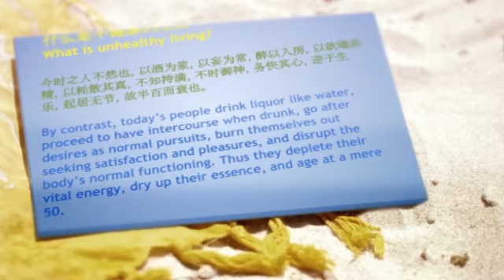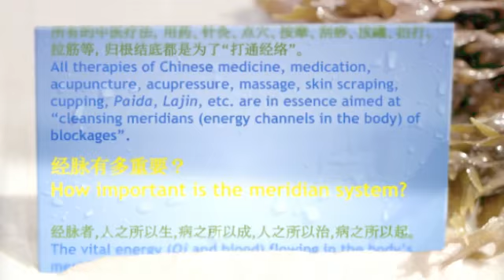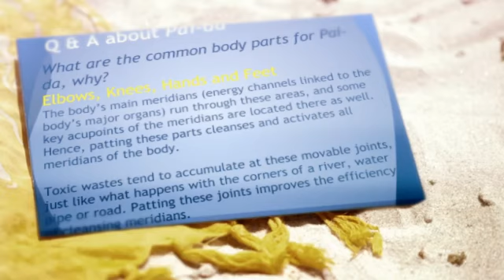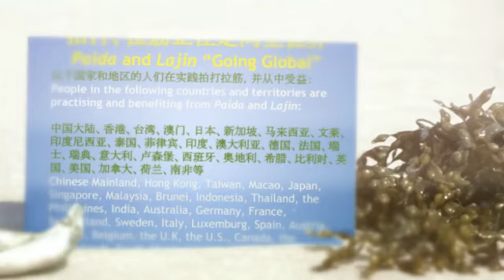CPCA Health Workshop 20140802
Many thanks go to the presidents of CPCA and EWECC, members of Zhijian Health Club for their endless support and enthusiasm in this workshop.